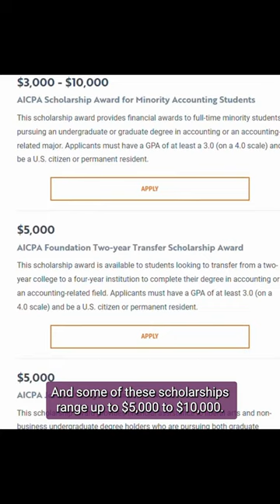Free Resources for Aspiring Accountants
📢 High school and accounting college students! 📢 Get scholarships, discounts, career advice and more for FREE.